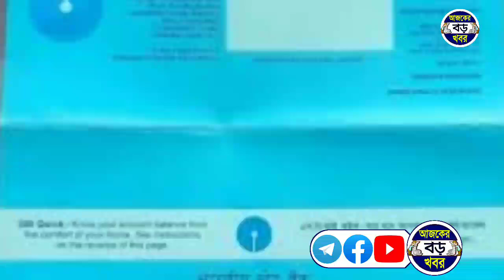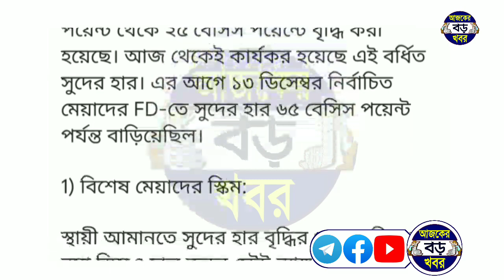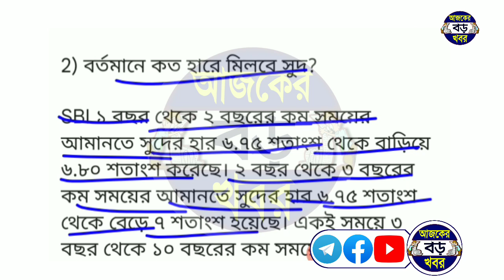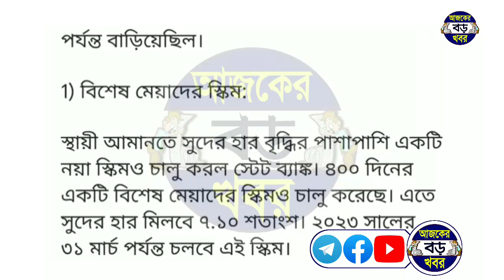3টি বড় সুখবর স্টেট ব্যাংকে অ্যাকাউন্ট থাকলে | Good News State Bank of India interest fixed deposit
3টি বড় সুখবর স্টেট ব্যাংকে অ্যাকাউন্ট থাকলে | Good News State Bank of India interest fixed deposit

SBI share latest news updates fd interest rate.
State Bank account fixed deposit interest.
SBI Now highest fd interest rate.
সুদের হার বাড়াল স্টেট ব্যাঙ্ক অব ইন্ডিয়া।
Fixed Income Schemes state bank of india.
fixed deposit interest rates SBI.
fixed deposit rates in state bank of india.

💞💞💞ধন্যবাদ সবাইকে 💞💞💞